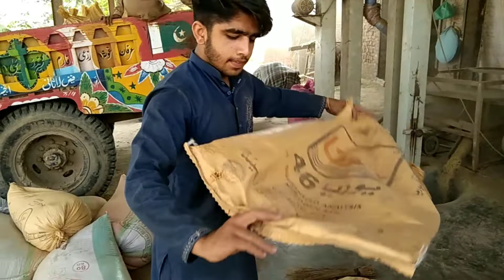Monji Ka Chawal Banane ka Triqa | New Machine Sa | Village Funday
Village funday